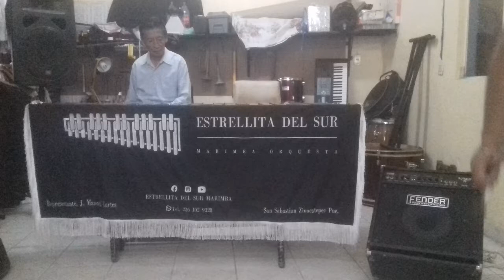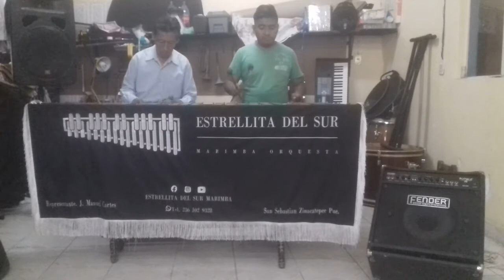La "sandunga" Estrellita del sur Marimba Inf:2361029328 Manuel Cortes